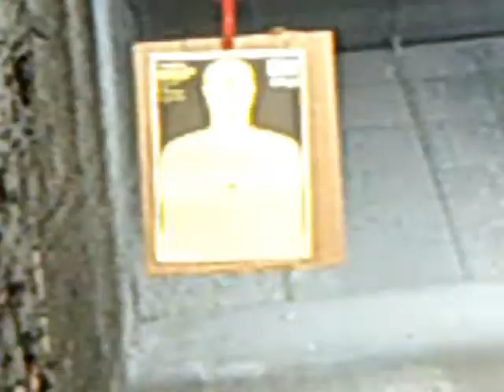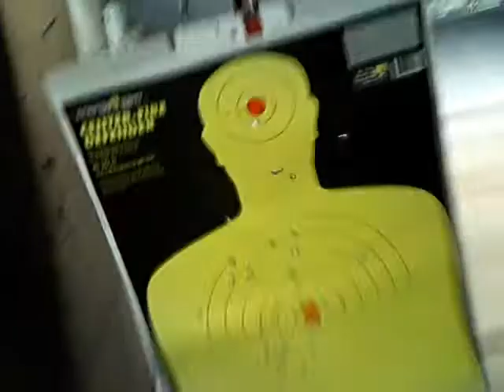Me shooting a AK47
For my birthday my dad took my to a shooting range for me to shoot a AK47 and a Glock 31. It was really fun. I thought they AK would hit more also. The only downside is I acsidently shot the thing that keeps your shooting poster up and it was like 90 degress in the range part.